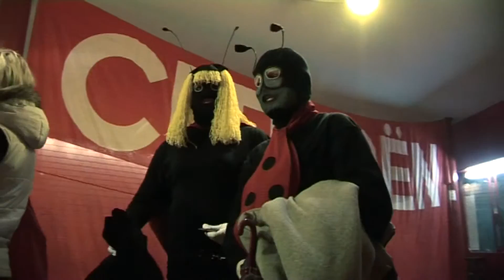Maškarní ples Citroën